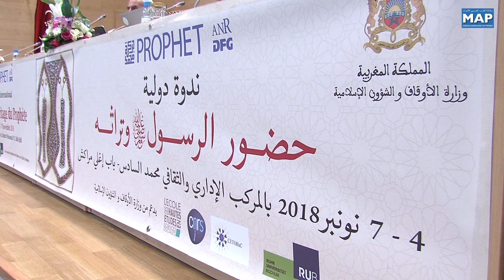السيد التوفيق: النبي محمد صلى الله عليه وسلم كان دائما مرآة أمته الاسلامية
قال وزير الأوقاف والشؤون الإسلامية السيد أحمد التوفيق، مساء أمس الأحد بمراكش، إفي ندوة دولية حول موضوع : "حضور النبي صلى الله عليه وسلم و ثراته ", إن حضور النبي سيدنا محمد صلى الله عليه وسلم شكل مرآة أمته الإسلامية ، كما أنه حاضر دائما في الحياة اليومية للمغاربة.